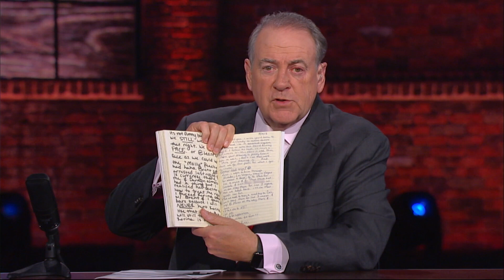How The King and Queen Of Versailles Are Fighting The Opioid Epidemic | Huckabee